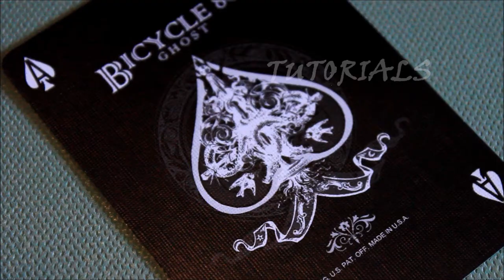Gang of Aces Performance - Danny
Danny performs a trick called gang of aces, its a great trick.
song in the beginning is " I won't see you tonight part 1 " by avenged sevenfold